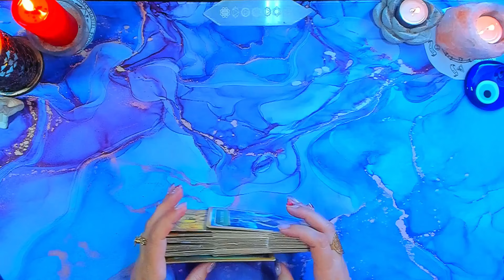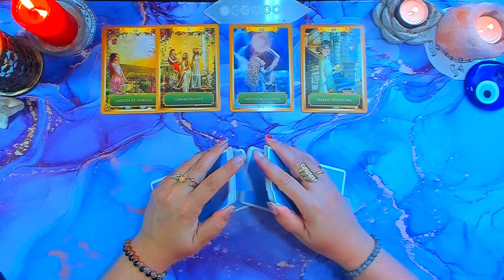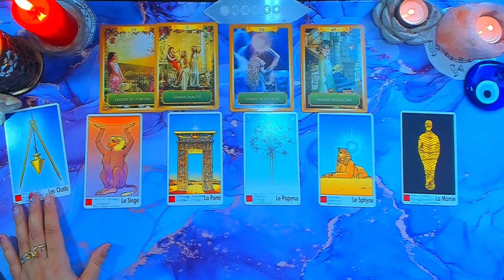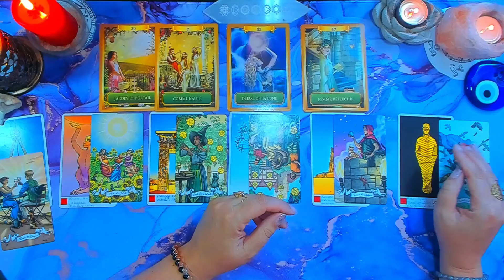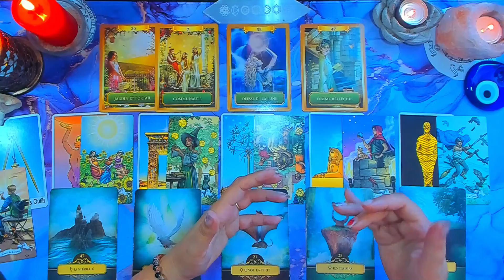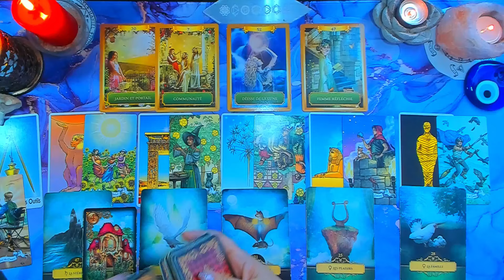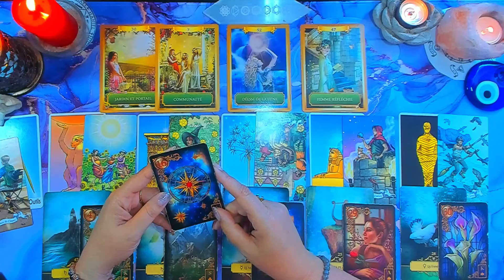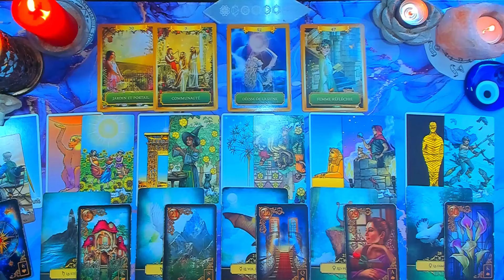♏ SCORPION du 15 au 31 JUILLET 🧿✨Vous franchissez de nouvelles étapes ☀️ 2024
Je suis contente de vous  accueillir sur ma chaine.
Vous retrouverez à 17h le mercredi et jeudi les guidances du mois et de la quinzaine.
Tout les dimanches  8h vidéo de la semaine.
 Un mercredi à 17h vidéo sentimental
Et un mercredi par mois vidéo bonus : présentation jeux ,de la méditation et vidéos divers.

Oracles utilisés:
Tarot histoire de sorcières
L' Oracle Belline
L'Oracle des rêves enchantés
L'Oracle des pharaons